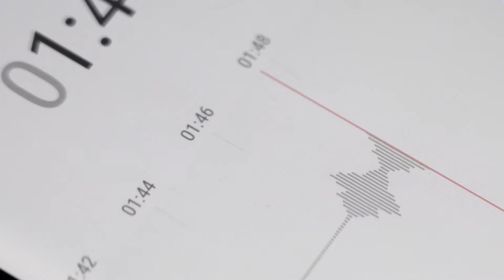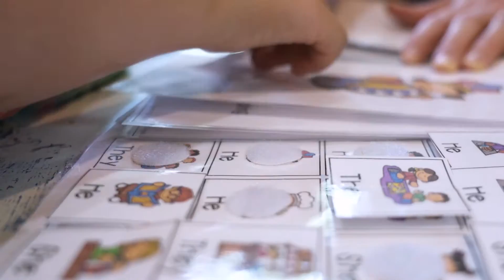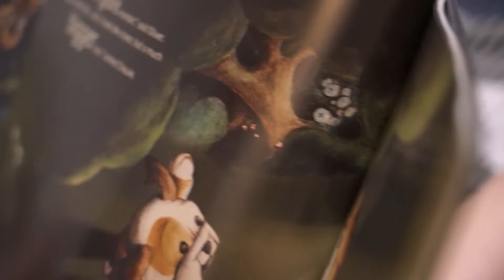2019-2020 UHCCF Ambassador Video: Sophia, Maddox, & AJ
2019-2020 UHCCF Ambassador Video: Sophia, Maddox, & AJ